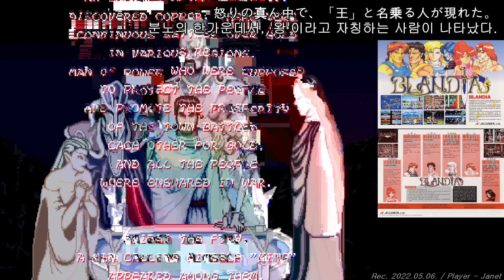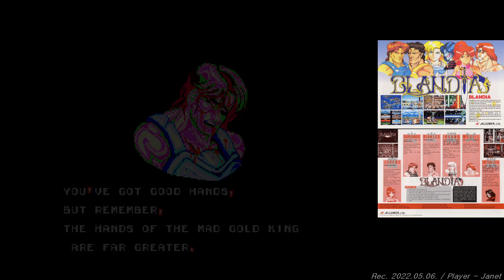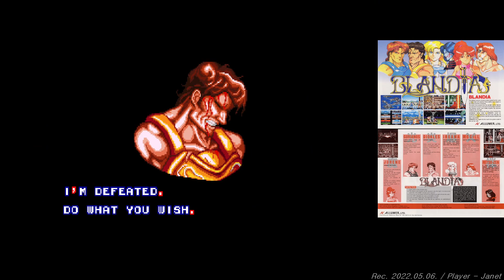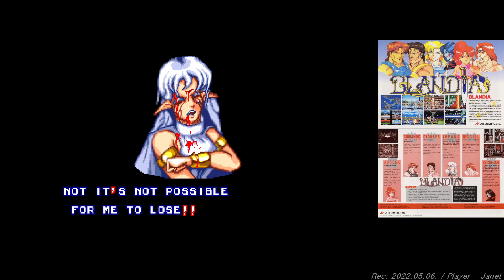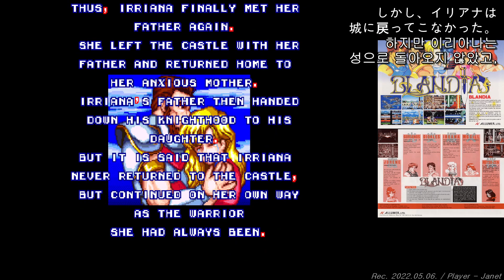BLANDIA - IRRIANA 1CC / ブランディア / 블랜디아 - 이리아나 공략 영상.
Game Setting : Factory Setting.